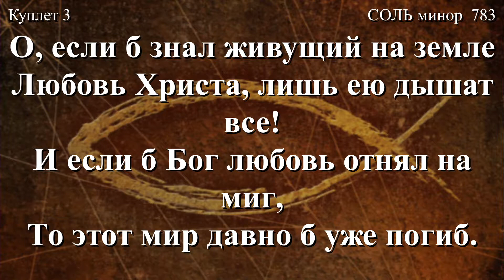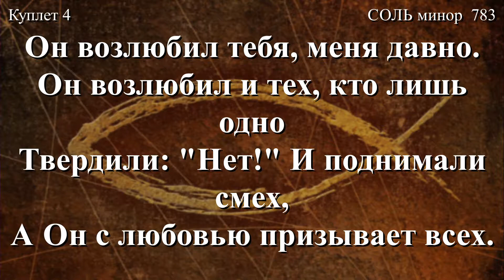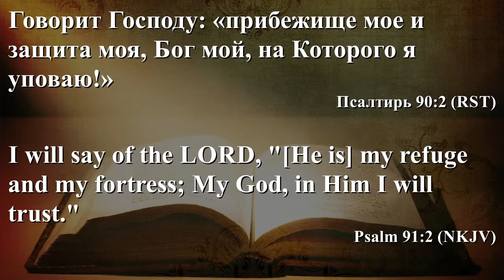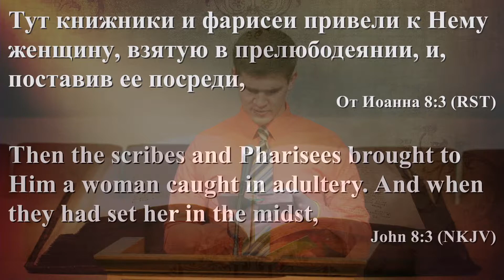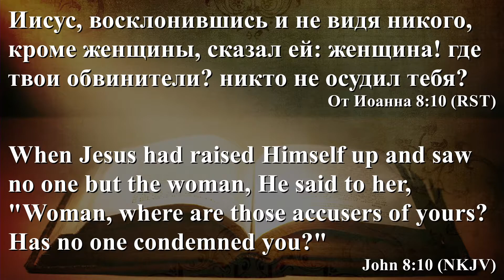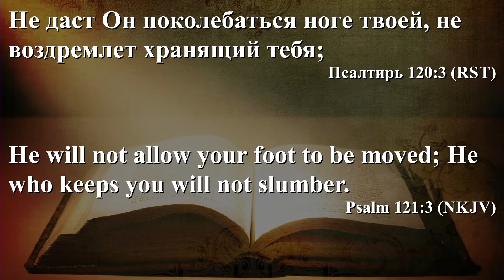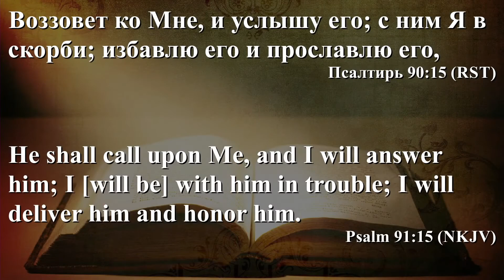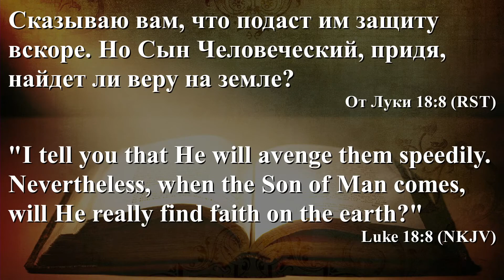2017.05.14P - МАОН; МАЩЕХ; МАГЕН; МЕЦУДА; МИГДАЛ ОЗ - Церковь Христа Спасителя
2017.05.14P - МАОН; МАЩЕХ; МАГЕН; МЕЦУДА; МИГДАЛ ОЗ
Эти описательные имена Бога часто появляются в группе в псалмах, а также в других частях Писания. Когда вы молитесь Богу: - «убежище мое», «щит», «крепость», «обитель», «крепкая башня», - вы призываете Бога, который обещал следить за вами и держать вас безопасности.

Ключевой текст: Живущий под кровом Всевышнего под сенью Всемогущего покоится Псалом 90
Церковь Христа Спасителя